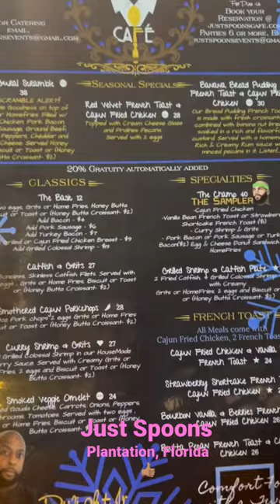Just Spoons Food Review Plantation, Florida